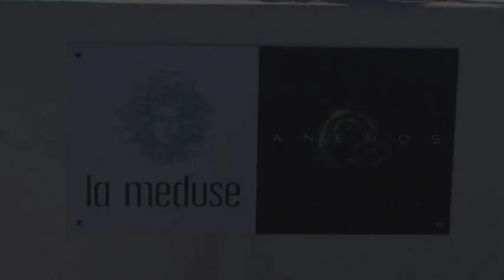santoriniweddings Amanda & David 28.5.10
Santorini wedding at Perissa Beach 28.5.10